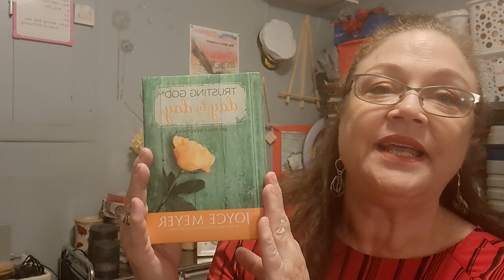Morning Devotions: January 9, 2023 Making Right Choices Makes Life So Much Better